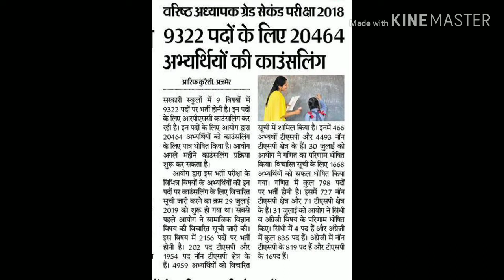REET NEW VACANCY 2019 IMPORTANT INFORMATION , RPSC SECOND GRADE TR. 2018 BIG UPDATE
देखें सभी रीट के वीडियो  दिए गए लिंक में तांकि आज की क्लास।अच्छे से समझ सके  ||| देखें गए वीडियो पे कमेंट अवश्य करें।।।।।

reet ki taiyari kaise karen, reet 2019 ki taiyari kaise kare, reet 1st level ki taiyari kaise kare, neet ki taiyari kaise kare syllabus, reet 2nd level ki taiyari kaise karen
reet2019 reet level 2 language 1 hindi syllabus, reet level 2 hindi language 1, reet level 2 hindi language 2

reet 2019,
reet vacancy 2019-20,
reet level 2 2019
कैसे करें रीट की तैयारी
रीट में कैसे चुने भाषा